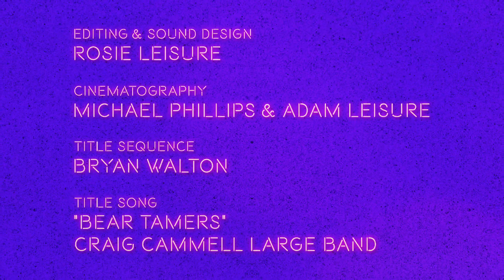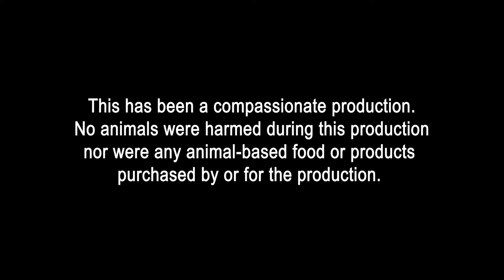Novella Web Series - Episode 2: I'm Here & I Love You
Bryan comes to Bo for a favor.

Directed by
Cassi Jerkins
Brandon Sornberger

Michael Phillips
Adam Leisure

Rosie Leisure

Production Sound
Cassi Jerkins

Hair & Makeup
Jessica Svendsgaard

Starring
Diona Burnett
Bryan Rainstein
Bozant Katzakian

Co-Starring
Blake Wilding
Rosie Leisure

Title Sequence
Bryan Walton

Title Music
'Bear Tamers'
Comp. Craig Cammell

Credit Music
'Sputtering'
from Familiar Places
by Pelafina

Additional Music
'Slightly Envious Non-Phototropic Observer'
Comp. Craig Cammell

Written, Produced, Created
Bozant Katzakian